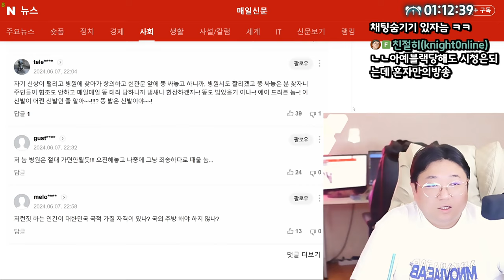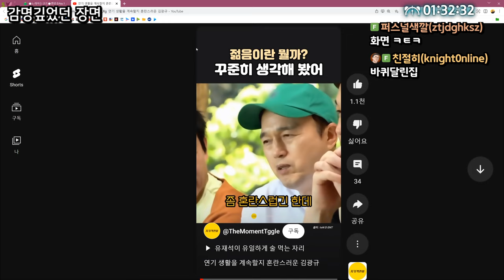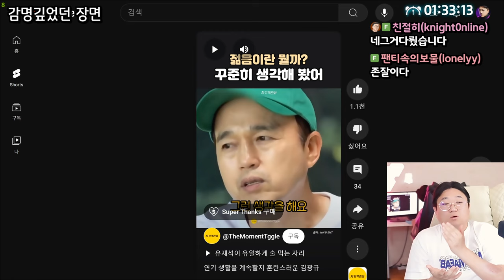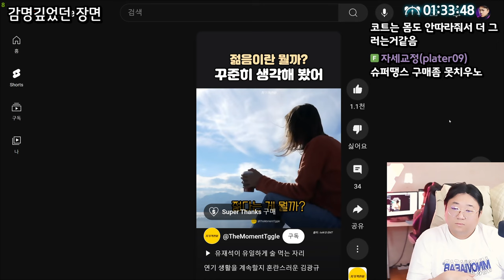어김없이 돌아온 김치찜 먹방 (24.06.07-2)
0:00 코트의 유토피아
19:18 쇼츠보고 깊은 감명을 받은 코트
30:40 먹방시작
52:22 먹방 끝
54:54 하남자 담배

[음원출처]